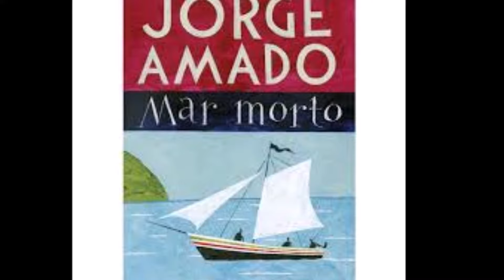#1094 - Praia de Barramares - Ilhéus (Ba) - Expedição Brasil de Frente para o Mar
Olá, amigos do canal:

Descubra a Praia de Barramares, um verdadeiro paraíso, situada no litoral norte da cidade de Ilhéus. Este refúgio encantador oferece uma fusão perfeita de beleza natural e tranquilidade, ideal para quem busca se desconectar e desfrutar de momentos de paz junto à natureza. A Praia está localizada a cerca de 29 km de Ilhéus, numa área conhecida por suas belas praias e rica história cultural. É um dos pontos turísticos destacados pela preservação ambiental e tranquilidade. Quer conhece-la mais de perto? Vem comigo.

Barramares se destaca por seu cenário pitoresco com um gramado que se entrelaça suavemente com a areia fina e branca, complementado por coqueiros que balançam ao ritmo do vento. A praia é conhecida por suas águas escuras e ondas intensas, tornando-a um ponto favorito para surfistas. A combinação de tranquilidade e beleza natural faz desta praia um exemplo de como o turismo pode coexistir harmoniosamente com o respeito ao meio ambiente. A praia mantém-se limpa e bem cuidada, refletindo um compromisso contínuo com a sustentabilidade.

Para a comodidade dos visitantes, Barramares oferece um restaurante à beira-mar onde é possível saborear deliciosos petiscos e bebidas refrescantes com uma vista inesquecível do oceano. A qualidade do serviço e dos alimentos é consistentemente elogiada, com preços justos e uma atmosfera acolhedora. Embora a praia esteja relativamente distante da civilização, a 12 km de Ilhéus, os quiosques e cabanas disponíveis garantem que todas as necessidades básicas sejam atendidas, proporcionando um escape confortável sem a necessidade de grandes deslocamentos.

Além do surf, Barramares é perfeita para longas caminhadas pela orla, onde o visitante pode se perder na imensidão da paisagem. A falta de poluição visual, ambiental e sonora amplifica a sensação de estar em um lugar quase intocado pelo homem. A praia também oferece apresentações de dança e outras atividades culturais que enriquecem a experiência dos visitantes, permitindo um mergulho na cultura local de forma respeitosa e integrada ao ambiente.

A cultura do cacau teve um impacto significativo em Barramares e em toda a região de Ilhéus. Durante o auge da produção de cacau, a riqueza gerada por essa atividade econômica transformou Ilhéus em um centro de desenvolvimento, fama e turismo. As fazendas de cacau, os “coronéis” que as administravam e a própria sociedade de Ilhéus foram imortalizados na literatura de Jorge Amado, que retratou a vida e os conflitos da região em seus romances. A influência da cultura do cacau em Barramares pode ser observada na valorização da preservação ambiental e no turismo sustentável. A região, conhecida por suas praias e referências literárias, também se destaca pela presença marcante do cacau na paisagem e cultura locais. Isso transforma Ilhéus em um destino turístico que vai além das praias, oferecendo aos visitantes a oportunidade de mergulhar no universo do cacau e sua história. Além disso, a cultura do cacau influenciou a gastronomia local, com o chocolate sendo um elemento central em muitas experiências culinárias oferecidas aos turistas. O turismo histórico relacionado ao cacau atrai visitantes interessados em conhecer as fazendas centenárias e aprender sobre o processo de produção do chocolate, desde a plantação até o produto final. Portanto, Barramares, assim como Ilhéus, beneficia-se dessa rica herança cultural, que continua a atrair turistas e a promover a importância da sustentabilidade e da preservação do meio ambiente.

A Praia de Barramares é um exemplo de como o turismo pode ser sustentável e prazeroso. Convidamos todos a visitar este destino, onde cada passo na areia suave é um lembrete da beleza que deve ser preservada para as futuras gerações. Venha respirar a brisa do mar e renovar suas energias em um dos cenários mais belos de Ilhéus.